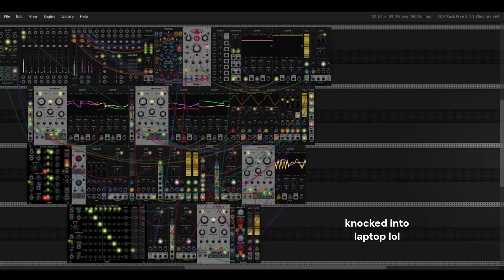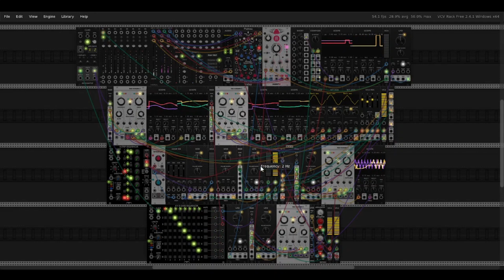Acorn's Cosmic Reach Ambience | 1 Hour | VCV Rack 2 Ambient Patch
Hello everyone!

I was inspired to make this by the game "Cosmic Reach" by @finalforeach  . It's a pretty cool game, but it's just in pre-alpha, and there's no atmospheric sound. I thought I'd make some! Enjoy!
I recorded an hour so you can put this video on in the background while you play. Maybe an hour is too long, I don't know.
This was all made in a program called VCV Rack 2. It's completely free, and you should totally check it out if you're interested!

   --Acorn